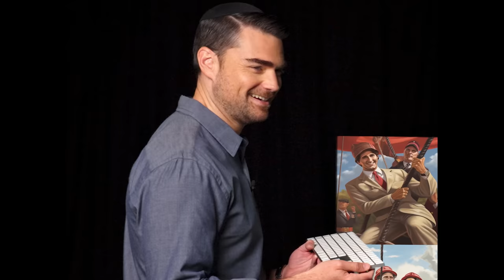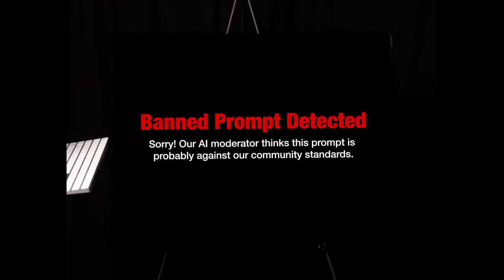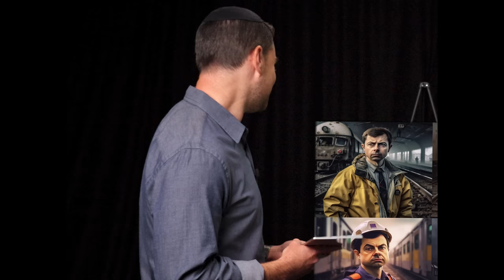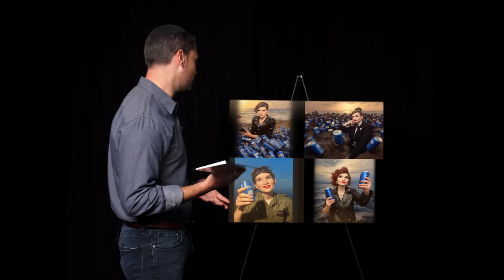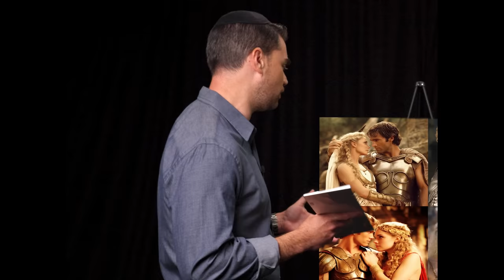Want To See Lizzo Shaking Jabba The Hut’s Hand???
2️⃣ Become a DailyWire+ member to gain access to movies, shows, documentaries, and more

to claim your free infokit today!